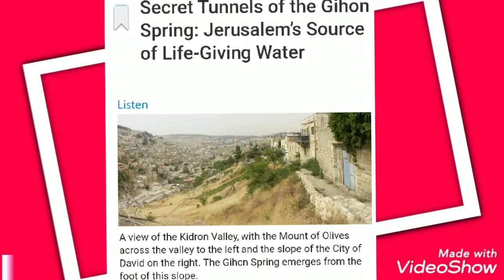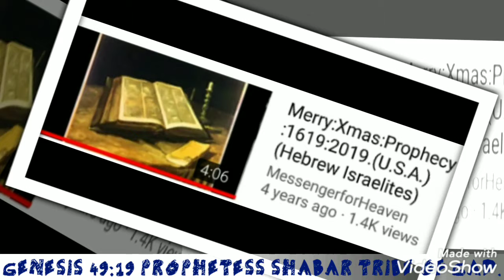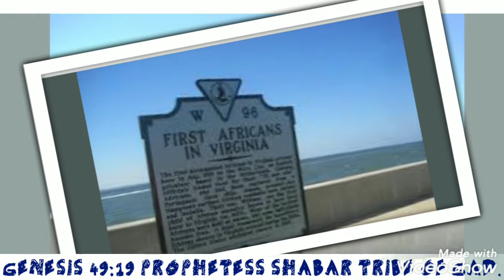PROPHESY CHRIST N THE MIDST. PROPHECY 2019 HEBREW ISRAELITE.PTESS SHABAR TRIBE OF GAD.